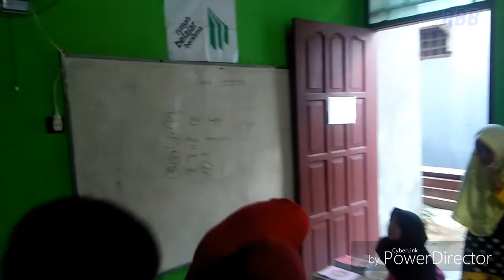Belajar Berbahasa Inggris & Matematika Di RBB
Rumah Belajar Bersama Adalah Wadah Belajar tentang bahasa, matematika dll.
Di RBB anak-anak belajar dengan senang, bersama dengan teman seumurnya menikmati hidangan kata-kata pengetahuan yang diucap tanpa beban dan paksaan baik dari instruktur maupun adik didik.
Segala Bentuk Gerak-gerik yang tercipta di RBB adalah Pengetahuan yang disuguhkan dari metode 40 yang diterapkan.
Ayo Ke RBB, di sana kita akan berbagi ria kata-kata, pengetahuan, dan ilmu.